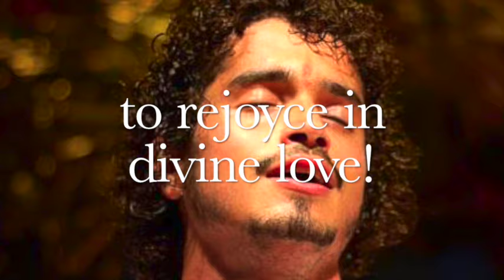Ayurveda by Namaste 16: Pragya aparadha, losing the conection (english)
The new saga is now cleansing faults against divine awerness !!!